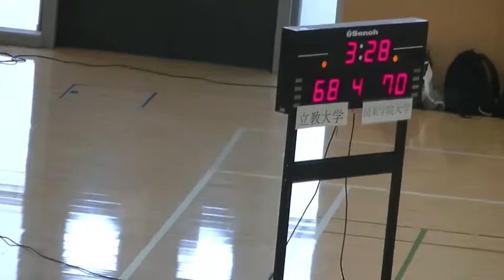立教大 vs 関学大 4Q (Game1 - 関東2部リーグ2014)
関東2部リーグ2014
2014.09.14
立教大学 vs 関東学院大学
@東洋大学 総合スポーツセンター